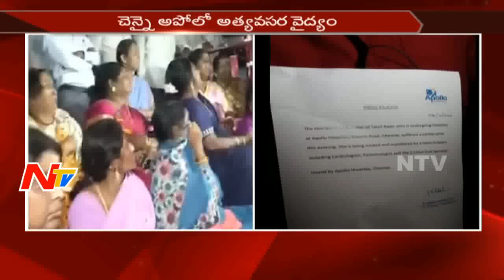Tamil Nadu CM Jayalalithaa Suffers From Heart-Problem || Undergoes Treatment in Chennai